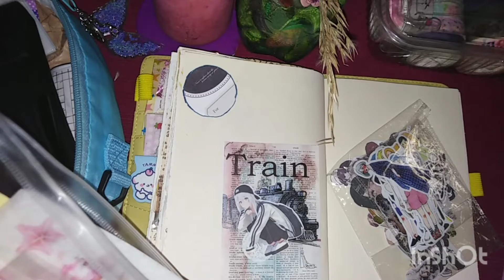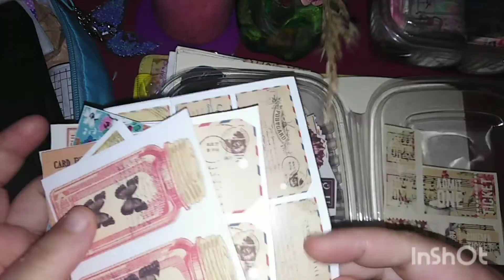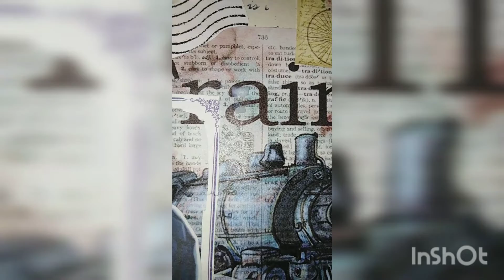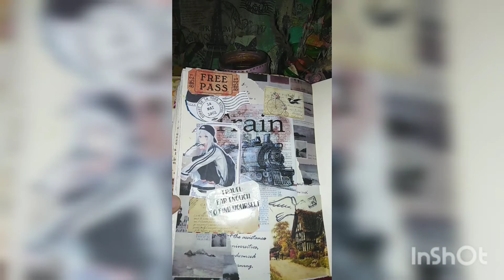فيديو نتصالح بيه مع نفسنا 🙃collage